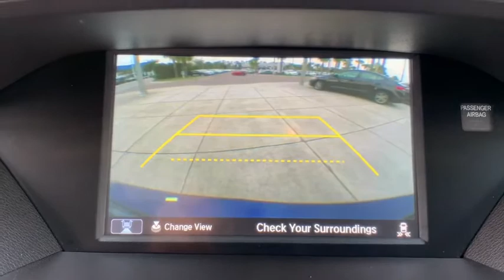2018 Acura MDX Jacksonville, Orange Park, St Augustine, Daytona, Gainesville, FL JL005810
Fathom Blue Pearl Used 2018 Acura MDX available in Jacksonville, Florida at Duval Acura. Servicing the Orange Park, St Augustine, Daytona, Gainesville, Area.
2018 Acura MDX w/Technology Pkg - Stock#: JL005810 - VIN#: 5J8YD3H50JL005810

Duval Acura
11225 Atlantic Blvd

This 2018 Acura MDX 3.5L in Fathom Blue Pearl features 10 Speakers Bumpers: body-color Navigation System Spoiler Turn signal indicator mirrors 3rd row seats: bench 4.33 Axle Ratio 4-Wheel Disc Brakes ABS brakes Air Conditioning Alloy wheels AM/FM radio: SiriusXM Anti-whiplash front head restraints Apple CarPlay/Android Auto Audio memory Auto High-beam Headlights Auto tilt-away steering wheel Automatic temperature control Brake assist CD player Compass Delay-off headlights Driver door bin Driver vanity mirror Dual front impact airbags Dual front side impact airbags Electronic Stability Control Exterior Parking Camera Rear Four wheel independent suspension Front anti-roll bar Front Bucket Seats Front Center Armrest Front dual zone A/C Front reading lights Garage door transmitter: HomeLink Heated door mirrors Heated front seats Heated Front Sport Seats HVAC memory Illuminated entry Knee airbag Leather steering wheel Low tire pressure warning Memory seat Occupant sensing airbag Outside temperature display Overhead airbag Overhead console Panic alarm Passenger door bin Passenger vanity mirror Power door mirrors Power driver seat Power Liftgate Power moonroof Power passenger seat Power steering Power windows Premium audio system: Acura/ELS Surround Premium Leather-Trimmed Interior Radio data system Radio: Acura/ELS Studio Premium Audio System Rain sensing wipers Rear air conditioning Rear anti-roll bar Rear reading lights Rear seat center armrest Rear window defroster Rear window wiper Remote keyless entry Security system Speed control Speed-sensing steering Speed-Sensitive Wipers Split folding rear seat Steering wheel memory Steering wheel mounted audio controls Tachometer Telescoping steering wheel Tilt steering wheel Traction control Trip computer Variably intermittent wipers and Wheels: 20 x 8 Pewter Gray Metallic 10-Spoke: NON SMOKER ONE OWNER NO ACCIDENT HISTORY COMMISSION FREE SALES PEOPLE Bluetooth Rear View Camera 5 Day Money Back Guarantee*** See Dealer for Details FREE Car Washes for Life Acura Certified 1st Oil Change is FREE Navigation Leather Seating Sunroof LOCAL TRADE Never a Rental 10 Speakers Bumpers: body-color Navigation System Spoiler Turn signal indicator mirrors. Certified. Acura Certified Pre-Owned Details:* Transferable Warranty* 182 Point Inspection* 1st scheduled maintenance Complimentary 3-month AcuraLink trial Complimentary 3-month SiriusXM Radio Service. Includes Trip Interruption Rental Vehicle Reimbursement and Concierge Service* Roadside Assistance* Limited Warranty: 24 Month/100000 Mile (whichever comes first) after new car warranty expires or from certified purchase date* Vehicle History* Warranty Deductible: $0* Powertrain Limited Warranty: 84 Month/100000 Mile (whichever comes first) from original in-service dateFWD 3.5L w/Technology Package19/27 City/Highway MPG Odometer is 21495 miles below market average!This unit gives you the Peace of mind knowing it has been FACTORY CERTIFIED under the auspices of Acura factory specifications plus our Real Deal No Bills for the Basics Warranty which an additional 3 Month Protection Plan that includes 3 month of tire replacement / repair 3 month battery replacement 3 month of brake replacement / repair and 3 month of light bulb replacement. Our 90 Day/3000 mile preowned car protection also includes A/C and we also offer a 5 Days / 300 mile Return Policy. Buy Preowned with Confidence at Duval Acura. Prices are plus tax tag title $198 Electronic Filing Fee and dealer pre-delivery service fee in the amount of $899 which charge represents cost and profit to the dealer for items such as cleaning inspecting and adjusting new and used vehicles and preparing documents related to the sale.